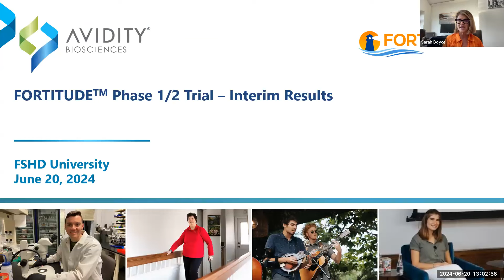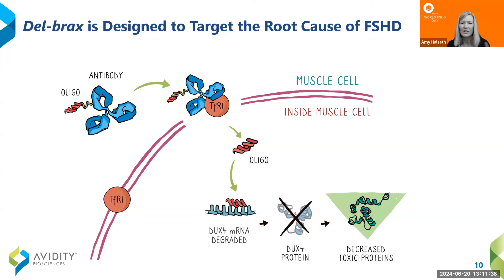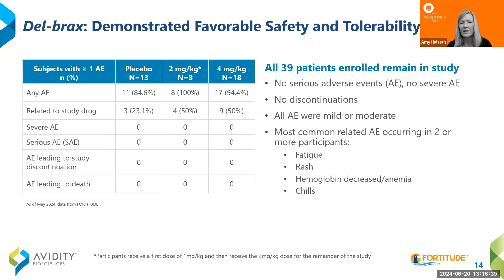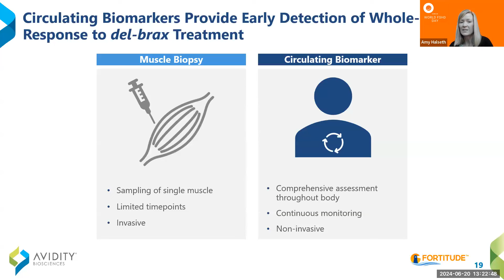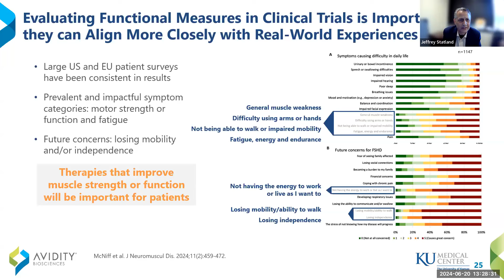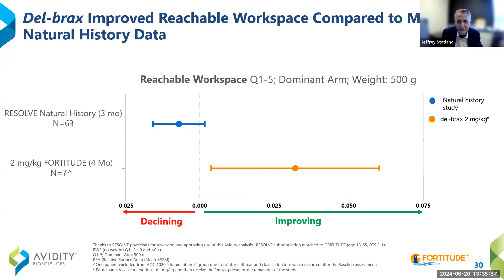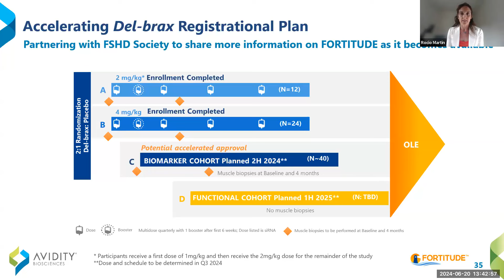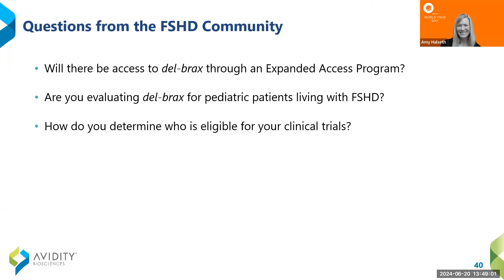6 20 24 FSHDUniversity Avidity Fortitude Update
In celebration of World FSHD Day 2024, join the Avidity Biosciences team as they share an update on the FORTITUDE™ study. The Avidity team, joined by Dr. Jeffrey Statland, University of Kansas Medical Center and FORTITUDE trial investigator, will present in-progress results from the FORTITUDE Phase 1/2 clinical trial evaluating AOC 1020 for adults with FSHD.

AOC 1020 is an antibody-oligonucleotide conjugate (AOCTM) being developed to target the root cause of FSHD. The primary goal of the FORTITUDE study is to evaluate the safety and tolerability of AOC 1020.

Avidity looks forward to recognizing World FSHD Day and welcoming you to the webinar.